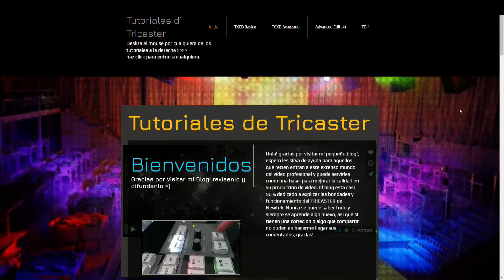Tricaster: NDI 3.5 Studio Monitor Parte 4